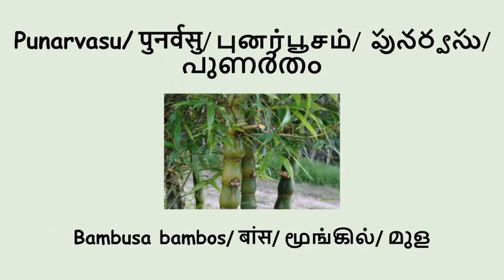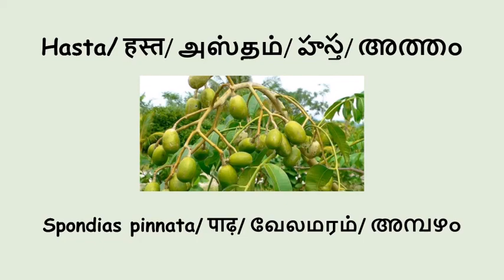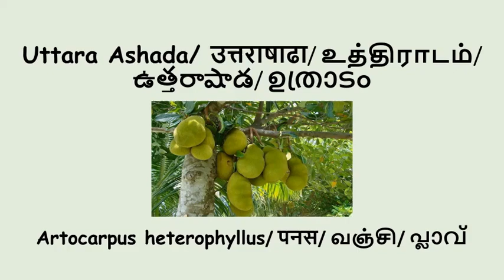27 trees that are related to 27 Nakshatras of Indian Astrology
The Indian astrology is based on the concept of Nakshatras (Constellations) and Rashis (as per moon signs). There are in all 27 Nakshatras present in a year and every individual has a Nakshatra assigned to him/her depending on the date and time on which he/she is born (the tithi).

Every Nakshatra has a symbolic tree or plant that defines its connection with eternal nature. In our Indian culture there was a tradition that whenever a baby is born in someone’s home, that person was supposed to plant a tree of the same Nakshatra on which the baby was born

The person was supposed to take care of the tree as his child because it was believed that the more good and healthy the tree will grow, it will prosper more health and happiness to the child.

If these trees have been assigned to the 27 nakshatras by the Vedic Rishis, than it will be worthwhile for us to know which tree belongs to our Janma Nakshatra (Birth Constellation) and to have some idea about its medicinal values or other applications.

So the presence of the complete set of 27 trees directly creates a healthy and sound physical, mental, psychological and spiritual beings; which is the ultimate and absolute bliss to oneself and to the Earth too.

S.No Birth Star Botanical name Common name
1. Ashwini Strychnos nux vomica Poison nut
2. Bharani Embilica officionalis Amla
3. Krithika Ficus racemosa Fig
4. Rohini Syzygium jambolanum Jamoon
5. Mrugasira Acacia catechu Kadhira
6. Arudra Aquilaria agallocha Agar Wood
7. Punarvasu Bambusa Bamboo
8. Pushyami Ficus religiosa Peepal
9. Aslesha Mesua ferrea Naga Champa
10. Makha Ficus bengalensis Banyan
11. Pubba Butea monosperma Flame of the forest
12. Uttara Ficus infectoria Juvvi
13. Hastha Spondias mangifera Wild mango
14. Chitta Aegle marmelos Bilva
15. Swathi Terminalia arjuna Arjun
16. Visakha Limonium acidissimum Elephant apple
17. Anuradha Mimusops elengi Bakul
18. Jyesta Pinus Pine
19. Moola Canarium strictum Black dammar
20. Purvashada Saraca indica Sita Asoka
21. Uttarashada Artocarpus heterophyllus Jack
22. Sravana Calotropis gigantia Milk weed
23. Dhanishta Acacia ferruginea Shami
24. Satabhisha Anthocephalus cadaba Kadamba
25. Purvabhadra Azardirachta indica Neem
26. Uttarabhadra Mangifera indica Mango
27. Revathi Madhuca indica Ippe